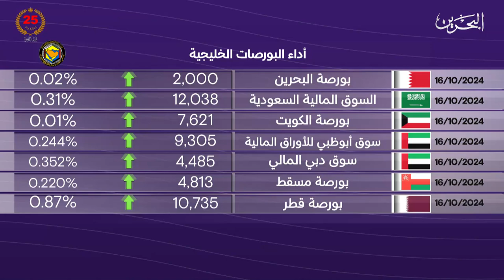البحرين مركز الأخبار : النشرة الاقتصادية 16-10-2024